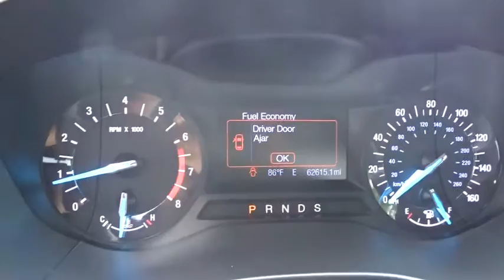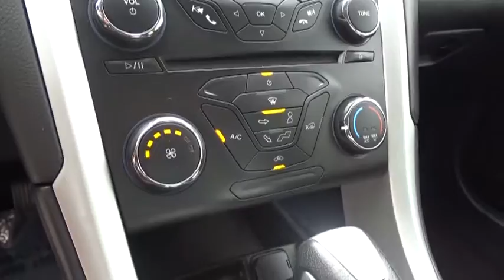2013 Ford Fusion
2013 Ford Fusion
Cherokee Ford Lincoln:

Color-keyed heated pwr mirrors -inc: turn signal indicators  puddle lamps,SYNC voice activated communications & entertainment system -inc: Bluetooth capability  steering wheel audio controls  USB port  audio input jack  911 assist  vehicle health report  Applink *Additional SYNC services available w/annual subscription fee*,10-way pwr driver w/pwr lumbar,AM/FM stereo w/CD/MP3 player -inc: audio input jack  (6) speakers,4-wheel anti-lock disc brakes,Tire pressure monitoring system,204A EQUIPMENT GROUP ORDER CODE  -inc: 1.6L I4 engine  18  premium painted sport wheels  rear decklid spoiler  leather-wrapped steering wheel  fog lamps  red stitching on armrest/center console/seats  EcoCloth interior,REVERSE SENSING SYSTEM,WHITE PLATINUM METALLIC TRI-COAT